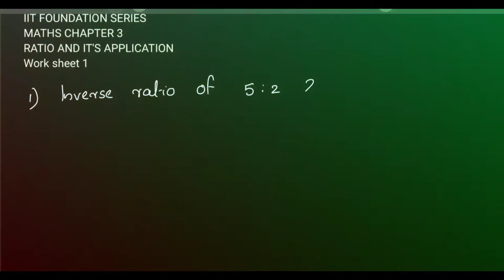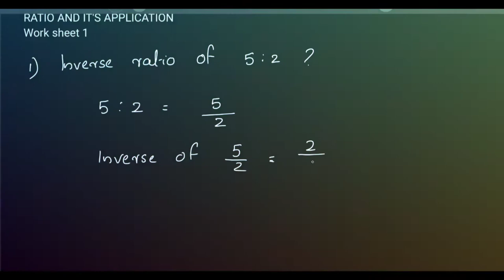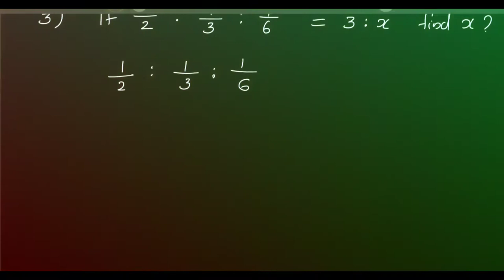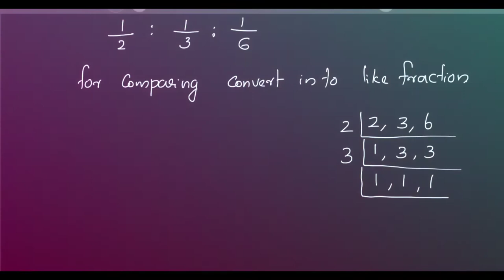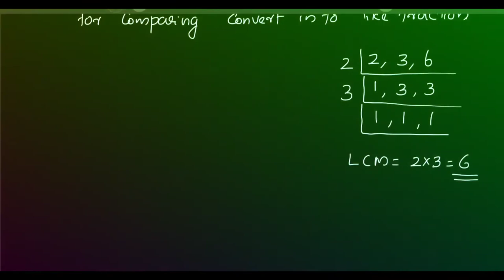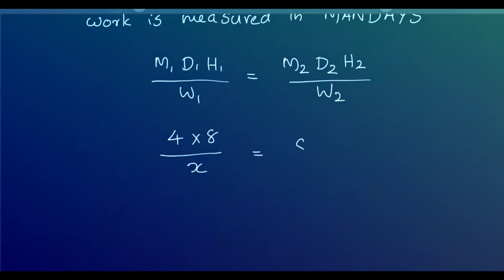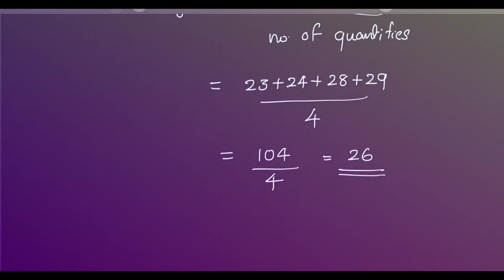Ratio and it's application |worksheet 1 | learner's spot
Hi guys, I'm here with a brand new video on solving a  worksheet on ratio and it's application please make sure you solve and learn with me.

Creator: Divya Vinod
Graduation of the creator: Degree of Electrical and electronics
recorded on: Samsung Galaxy Tab 7
Edited on: Inshot

 Guys, I've also created a new Channel for providing some tips and tricks on the science behind so happenings in our daily lives and more like that
Channel name: Science Insights
Feel free to check this out.

Bye.